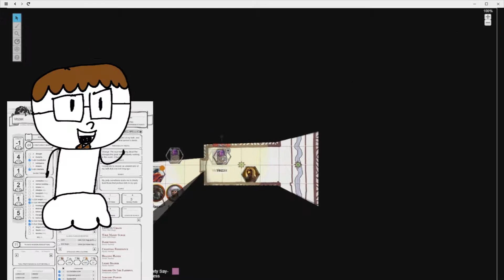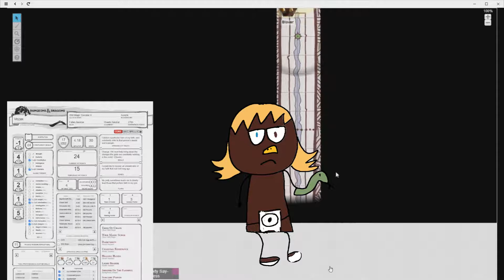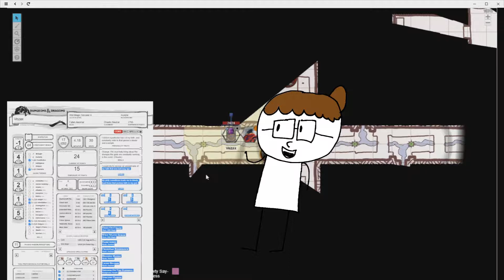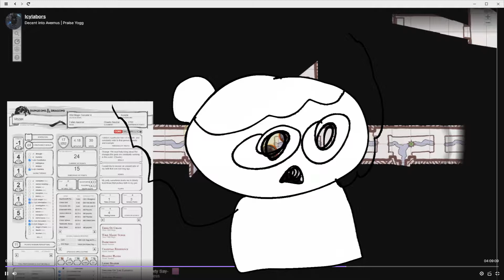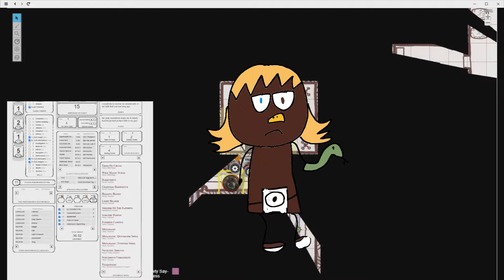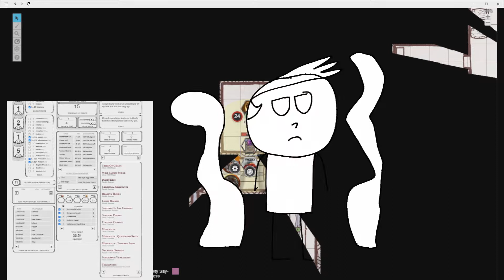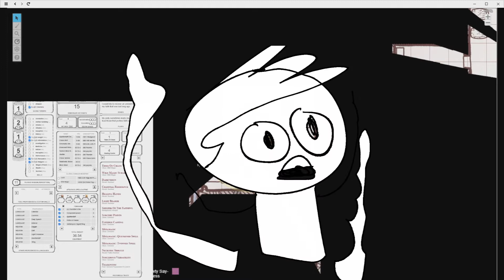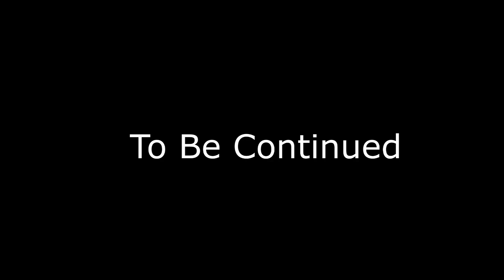Blavier: Renegade Monk Part 2 (Descent Into Avernus Compilation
The freaky knock-off is back again for a part 2.